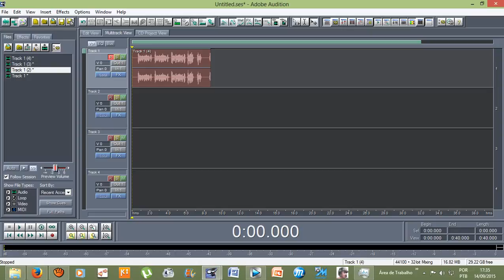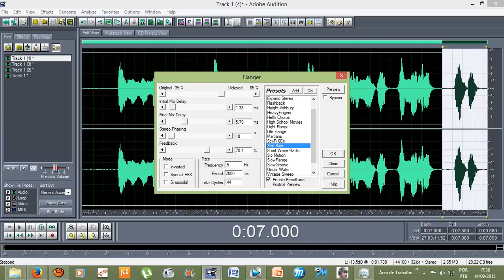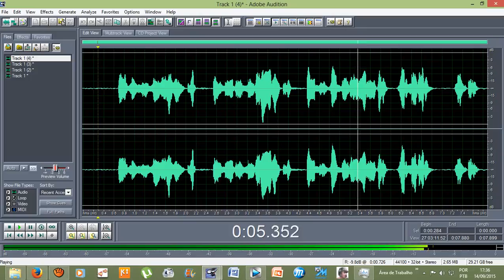Efeitos do Adobe Audition 1.5 : Voz Robótica (SEE-SAW)